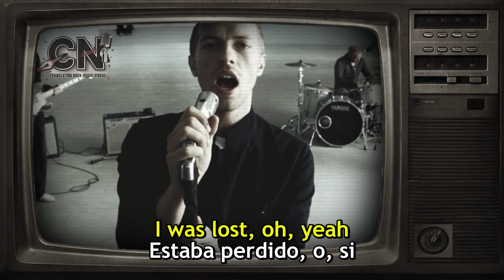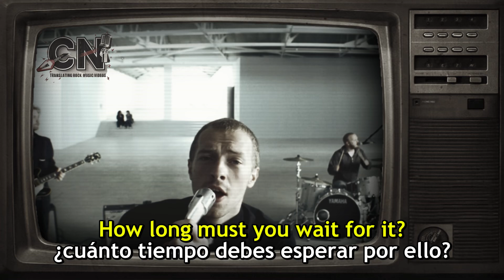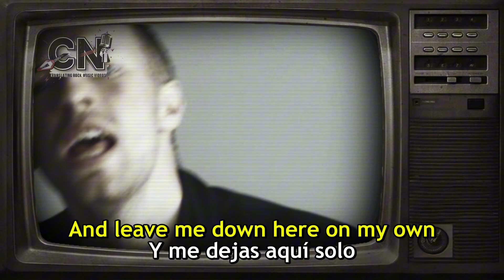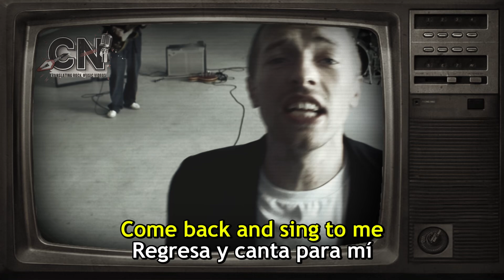Coldplay - In My Place (Subtítulos en Español/Inglés)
EXPLICACIÓN DE LA CANCIÓN
"In My Place" es una canción reflexiva y melancólica de Coldplay que trata sobre la necesidad de cambio, el arrepentimiento por errores pasados y la búsqueda de redención personal. La letra evoca sentimientos de nostalgia y un deseo de dejar atrás un pasado lleno de equivocaciones para tomar un nuevo rumbo en la vida.

El autor se siente perdido y temeroso, luchando con sus propias deficiencias. A través del estribillo, cuestiona cuánto tiempo debe esperar alguien para pagar por sus errores, suplicando por una oportunidad de redención. La canción hace énfasis en el poder de la aceptación y la resiliencia, incluso frente a la decepción.

La melodía melancólica y la emotiva voz de Chris Martin refuerzan el mensaje de la canción, transmitiendo la desesperación de querer cambiar el rumbo de la vida y buscar una renovación personal y emocional. "In My Place" logra conectar con la audiencia a través de esta temática universal de darnos cuenta de nuestros errores y aprender a vivir con ellos.

La canción fue lanzada como sencillo principal del álbum "A Rush of Blood to the Head" en 2002. Ganó un premio Grammy a Mejor Actuación Vocal de un Dúo o Grupo con Vocalista en 2003 y ha sido incluida en varios álbumes en vivo y bandas sonoras de series de televisión.

CHISMES PERSONALES QUE A NADIE LE IMPORTAN:
Hay canciones que simplemente causan emoción, da igual cual cómo, cuándo y por qué, esta es simplemente una de ellas. Es como esa canción que me perdí porque en ese momento no estaba listo para escuchar con atención los discos de Coldplay. En épocas en las que prestaba mucha más atención al metal y cosas por el estilo, Coldplay me molestaba al oído. Decía que era música fresa, y lo era, pero es buena y ahora ya la disfruto. Por eso me pasan cosas como esta, que descubro esta canción y me parece genial, aunque hayan pasado 200 años desde que salió por primera vez, pero al no estar entre las más sonadas, sino ser “LA OTRA CANCIÓN” (esa que está también en el disco y es muy genial, pero quedó aplastada por alguna otra que fue mucho más exitosa) que, mirando los créditos del disco, queda como olvidada entre “The Scientist” y “Clocks”. En fin, no la había escuchado y si bien mi vergüenza fuese lo suficientemente apabullante jamás iba a superar la alegría que me dio escuchar algo que me gustó genuinamente cuando ya no creía que iba a descubrir nada en este grupo. Espero que la puedan disfrutar como lo hice yo.

Te invito a que te des una vuelta por nuestro podcast AC/Dicen de conversaciones de todo tipo y también de música y rock:

Y si te encantan las películas y los videojuegos, tengo un nuevo canal de reseñas y más sobre estas temáticas que te puede interesar:
Se trata de...👇👇👇